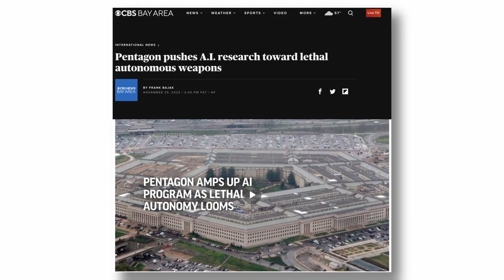The 10 Most Crucial World Stories From 2023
2023 was an absolutely wild year, with twists and turns that make the outlook for 2024 very unpredictable and potentially dangerous. Let's talk about the 10 most important international affairs stories from this past year.